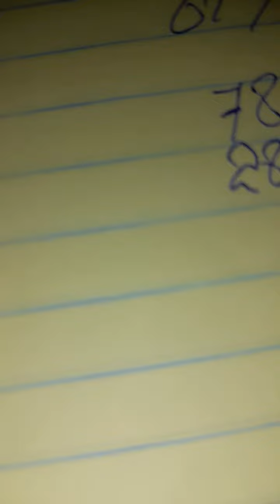biwwww 11 goergia biw 42 kouri vin abone pouw pa regrete pataje like